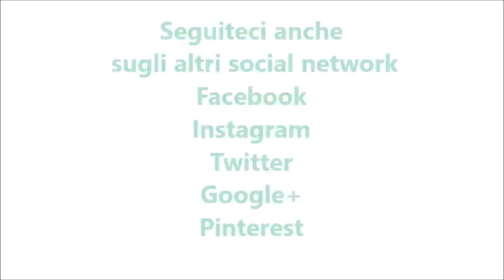Torta caprese per bimby TM6 TM5 TM31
Ingredienti:
250 g di mandorle pelate
6 uova (tuorli e albumi separati)
250 g di zucchero
60 g di cacao amaro
250 g di burro fuso
1 bicchierino di rum
1 pizzico di sale
amido di mais e burro
½ bustina di lievito per dolci
1 bustina di vanillina